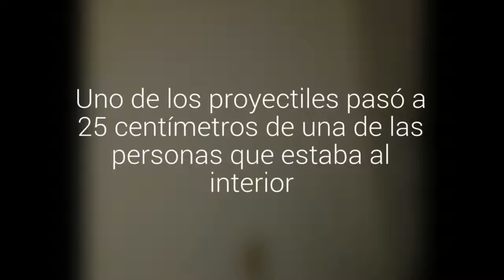Bala loca ingresó a la pieza de un cuartel de Bomberos de Valparaíso: hijo de funcionario…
Anoche dos grupos comenzaron a dispararse en el sector de Bellavista. Uno de los proyectiles pasó a 25 centímetros de una de las personas que estaba al interior. No hay detenidos y Carabineros investiga el hecho.